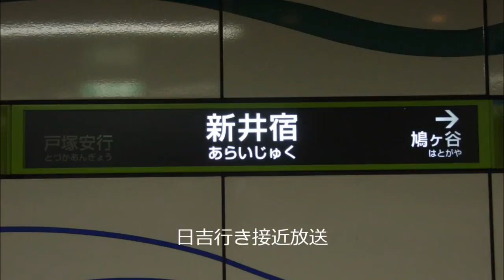埼玉高速鉄道 新井宿駅1・2番線 接近・到着放送・発車サイン音